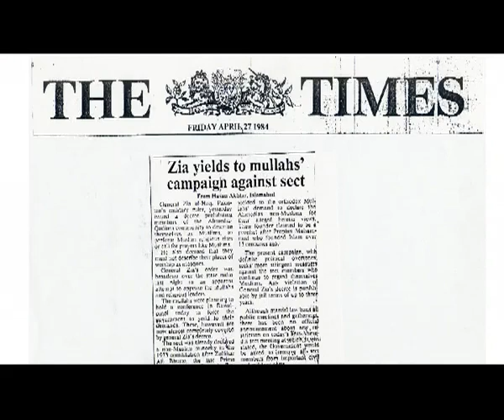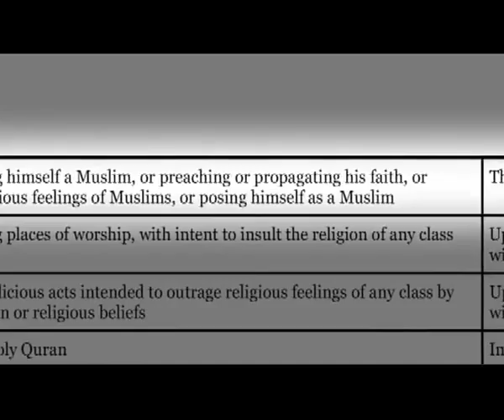A Man of God 4-9 - Biography of Mirza Tahir Ahmad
A Man of God - Biography of Mirza Tahir Ahmad
9 parts.